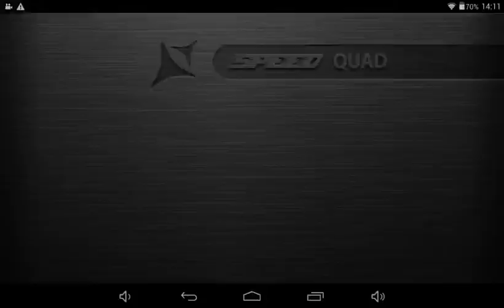Minecraft Pe S1 Factions ep 1 mergem la pvp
Bine vam gasit la primul video